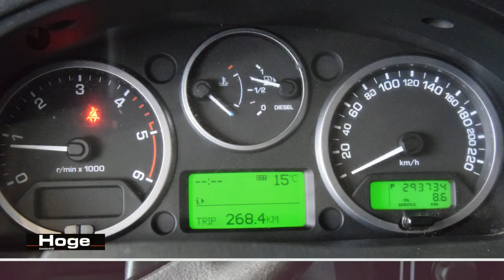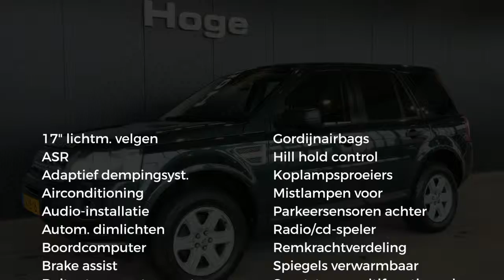Land Rover Freelander 2.2 TD4 E BTW Automaat Climate Control Trekhaak PDC Rijklaarprijs Inruil Mogel